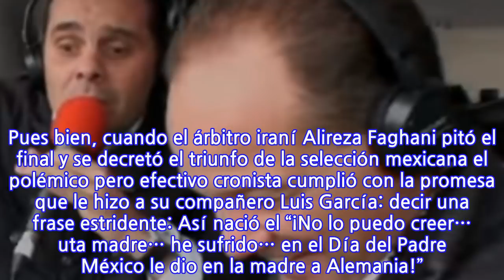La frase que Martinoli prometió decir si ganaba el Tri… y cumplió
La emoción para una gran parte de la afición mexicana que vio el partido contra Alemania por televisión no hubiera sido igual de no ser por el trío fenómeno de Azteca conformado por Luis García, Jorge Campos y Christian Martinoli. Fue este último el que le puso todo el sabor a la angustia de los últimos minutos cuando Alemania amenazaba con empatar el juego y empañar la felicidad de los verdes en el mundo entero. Pues bien, cuando el árbitro iraní Alireza Faghani pitó el final y se decretó el triunfo de la selección mexicana el polémico pero efectivo cronista cumplió con la promesa que le hizo a su compañero Luis García: decir una frase estridente: Así nació el “¡No lo puedo creer… uta madre… he sufrido… en el Día del Padre México le dio en la madre a Alemania!”. Martinoli cumplió y ‘la rompió’ como ya es su costumbre.